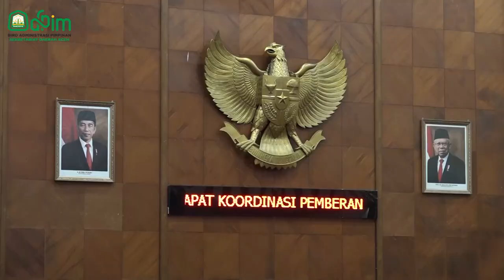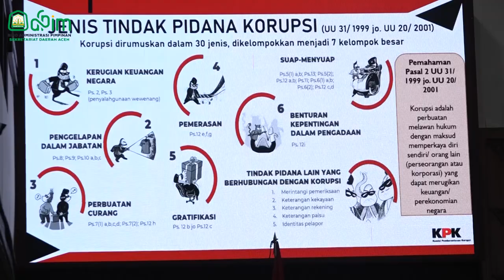Pj Gubernur Ajak Pimpinan DPR Se-Aceh Perkuat Pemberantasan Korupsi